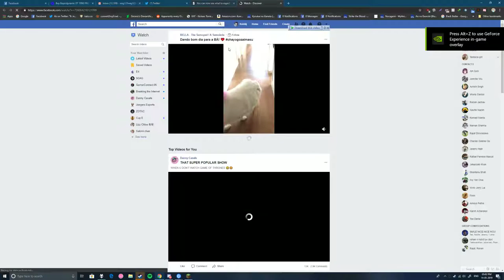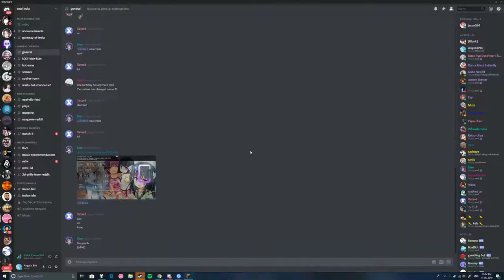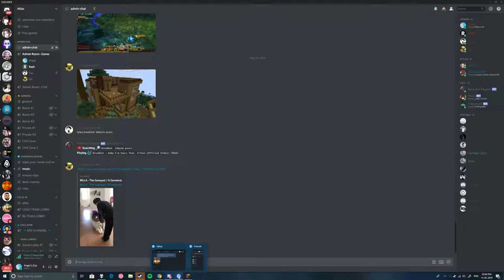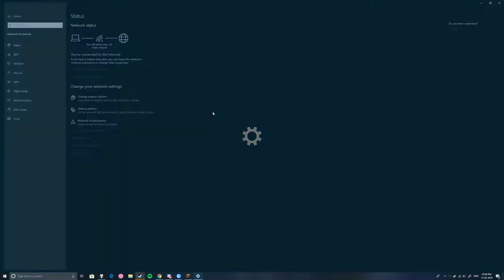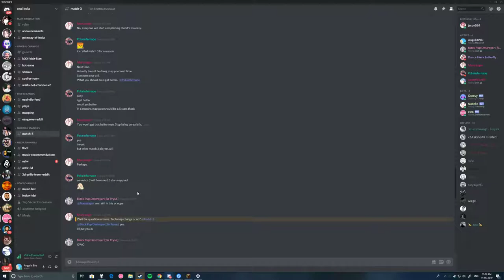Rage2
GPU: GeForce RTX 2080 Ti
CPU: Intel(R) Core(TM) i9-9900K CPU @ 3.60GHz
Memory: 16 GB RAM (15.94 GB RAM usable)
Current resolution: 2560 x 1440, 165Hz
Operating system: